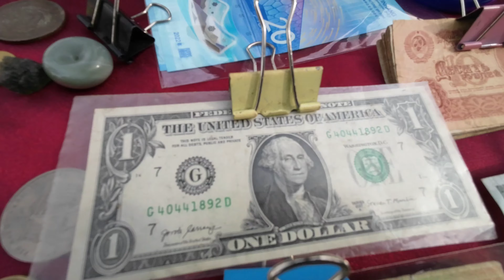Almaty City Tour | Kazakhstan In Winter | Arbat Street | Zenely Bazar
Join us on a walking tour through the vibrant city of Almaty in Kazakhstan, as we explore the sights and sounds of the Green Bazaar, Panfilov Park, and Arbat Street. Immerse yourself in the local culture and architecture as we take you on a journey through this beautiful city. greenbazar arbatstreet citytour almaty kazakhstan walkingtourWatch now! 🌆🚶‍♂️🇰🇿